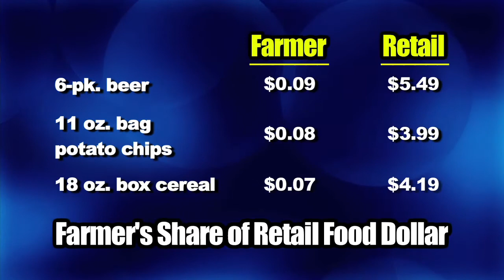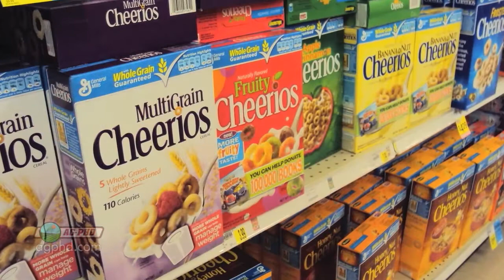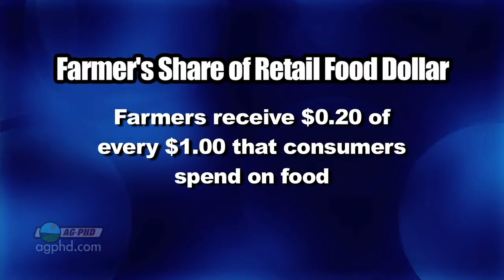Farm Basics - The Farmer's Share #672 (Air Date 2/13/11)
Brian & Darren show what farmers really get out of the products you buy everyday.